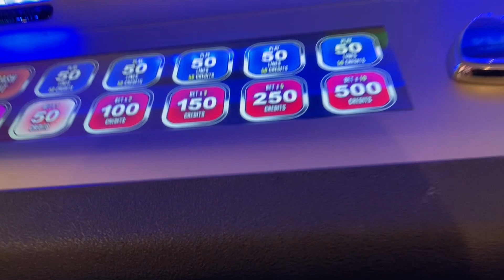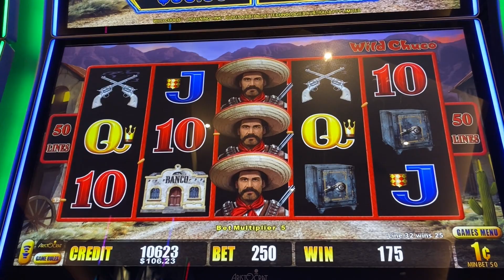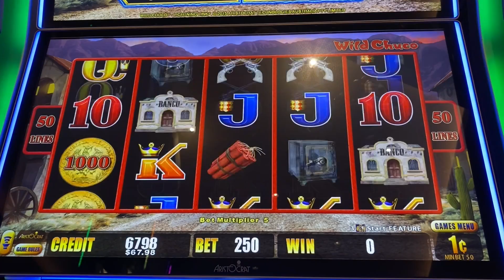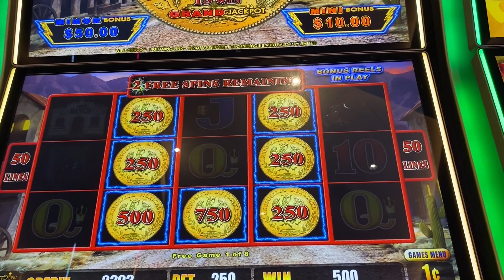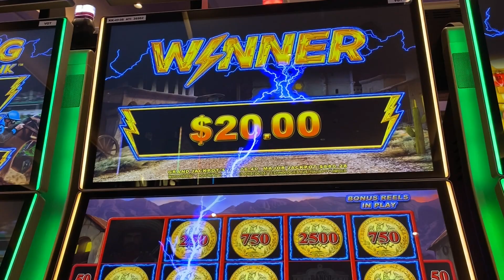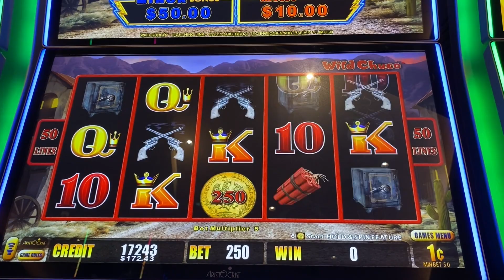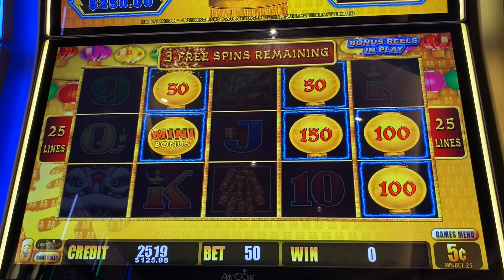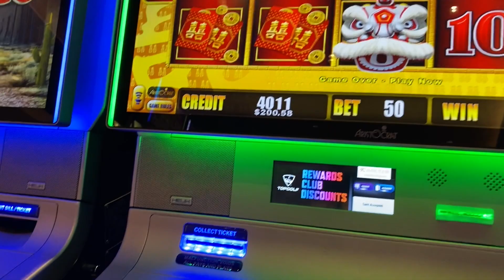I GOT THE BONUS ON THIS SLOT MACHINE, AND I'M MAD AS HELL